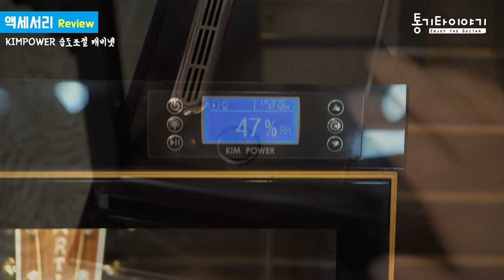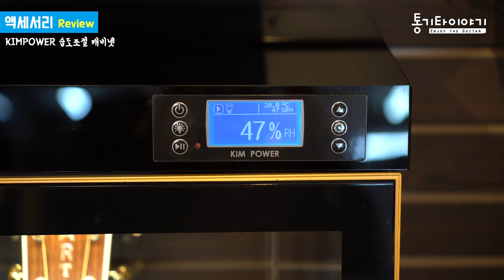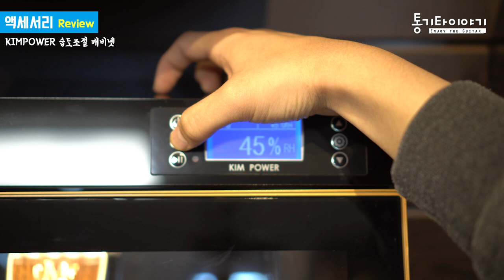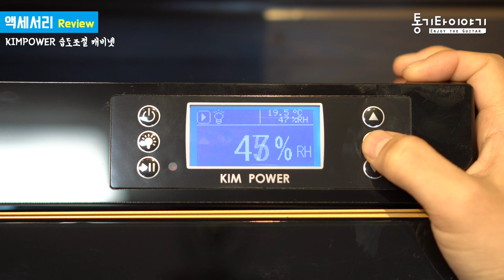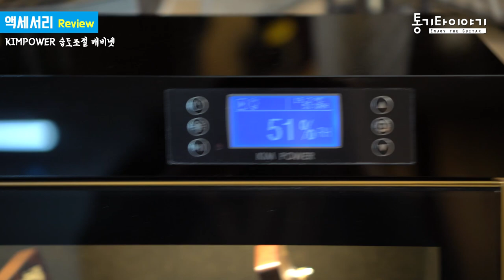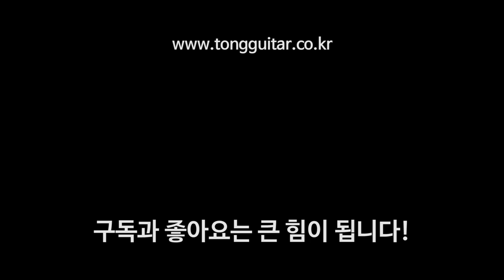최고의 전시효과를 가진 통기타 습도조절 캐비넷. 킴파워 리뷰 By 통기타이야기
기타 1대용 습도조절 캐비넷인 JT001 모델은 정가 165만원입니다. (오늘 날짜 기준)
저렴하다고 볼 수 없겠지만, 나에게 특별한 기타를 전시하고, 관리하는게 더 중요하신 분들에게 추천해드리고 싶은 캐비넷입니다.
물론, 자신의 방법대로 습도관리를 잘 할 수 있는 분들은 이 영상을 가볍게 넘어가셔도 됩니다.ㅎㅎ